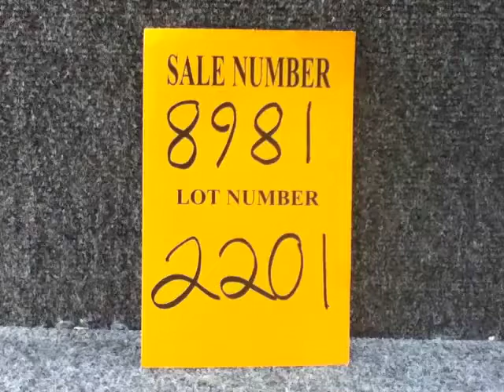HP, Sharp, Xerox, Microsoft, Logitech, Dell, Sony and Brother Printers on GovLiquidation com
- This lot of 30 pallets of printers from these brands: HP, Sharp, Xerox, Microsoft, Logitech, Dell, Sony and Brother have been sold. The lot of printers was located in Oklahoma City, OK.

The 30 pallets of printers are in one lot. Parts may be missing or broken.

To view a current list of available Computer and Office Equipment, today!